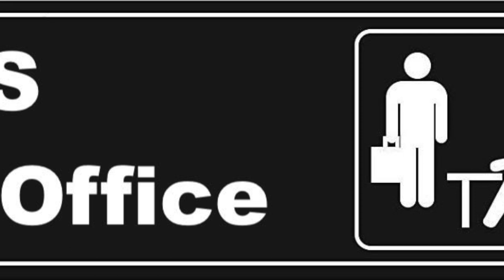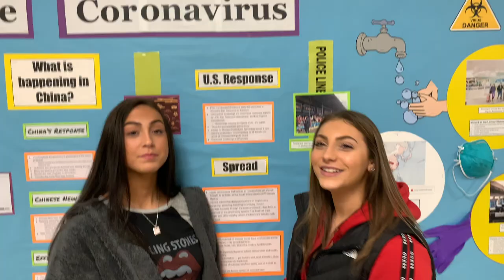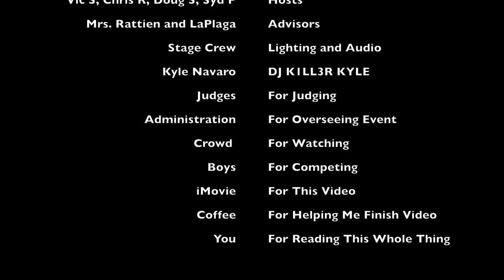Mr. FTHS 2020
Night-Of Video for Mr. FTHS. Contestants competed in multiple events to see who would be crowned.